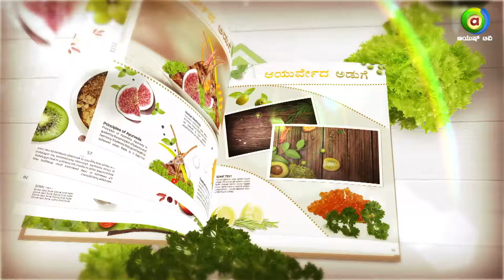ಡಯಾಬಿಟಿಸ್‌ ಕಂಟ್ರೋಲ್‌ಗೆ ಸಾಮೆ ಮೊಸರನ್ನ ಮಾಡುವ ವಿಧಾನ | AYURVEDA ADUGE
"ಆಯುರ್ವೇದ ಅಡುಗೆಯ ವಿಶೇಷ ಕಾರ್ಯಕ್ರಮದಲ್ಲಿ ಹಲವಾರು ರೋಗಗಳಿಗೆ ಅನೇಕ ನುರಿತ ವೈದ್ಯರು ಮನೆಯಲ್ಲಿ ಇದ್ದುಕೊಂಡು ದಿನನಿತ್ಯ ಅಡುಗೆ ಮತ್ತು ಆಹಾರ ಪಾಲನೆಯ ವಿವರವನ್ನು ನೀಡಲಿದ್ದಾರೆ".

ಆಯುರ್ವೇದ ಅಡುಗೆ | ಸೋಮ, ಬುಧ ಮತ್ತು ಶುಕ್ರ ಬೆಳಗ್ಗೆ 11:30ಕ್ಕೆ
ವೀಕ್ಷಿಸಿ ನಿಮ್ಮ ಆಯುಷ್‌ ಟಿವಿಯಲ್ಲಿ ಮಾತ್ರ.

Program Team
Producer -  Sunil Kumar
Video Editor - Jyothi
Graphics - Venkatesh Narasimha & Sharath N
Social Media Manager - Thanush K

Watch Ayush TV on :
        --Airtel            968
        --Tataplay    1686
        --Videocon   2713